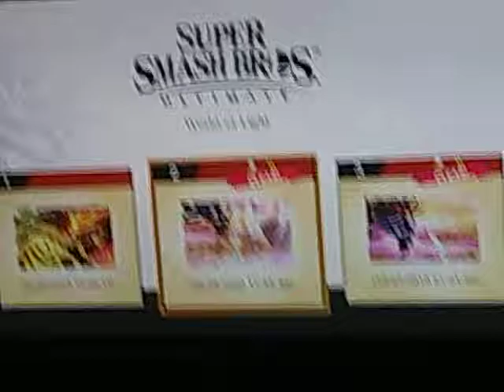Super Smash Bros. Ultimate World of Light Hard 100%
I'm never going through like that EVER again! That is Insane...